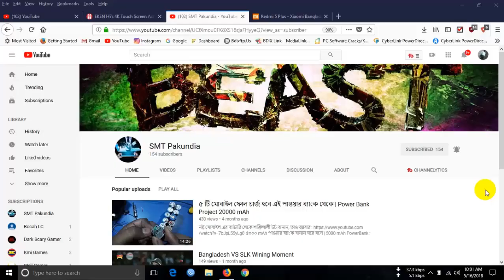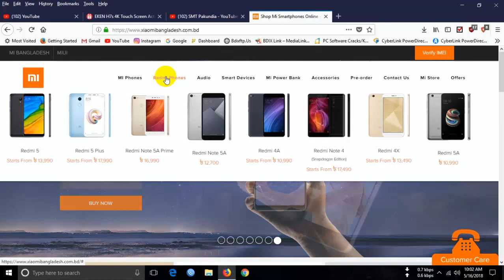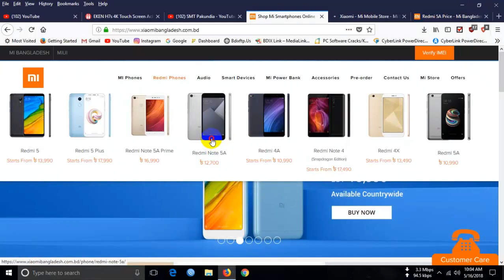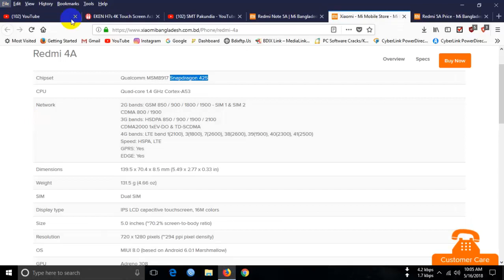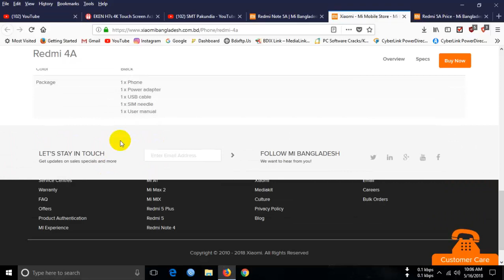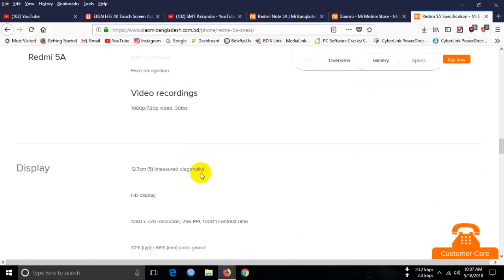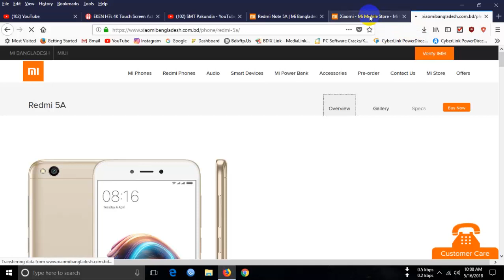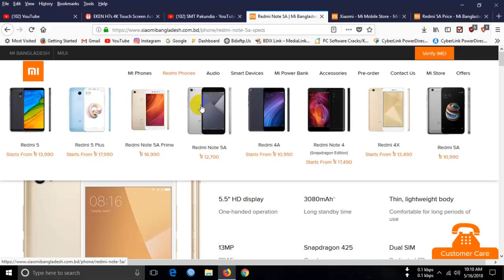সব চেয়ে কম দামে ভালো স্মার্টফোন ২০১৮ সালের | Best Budget Mobile 2018 in BD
Mobile no Also All app Like Imo, Skype, Whatsapp etc: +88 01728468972